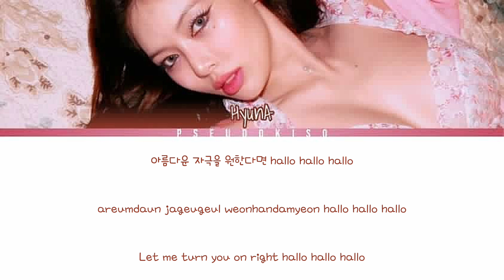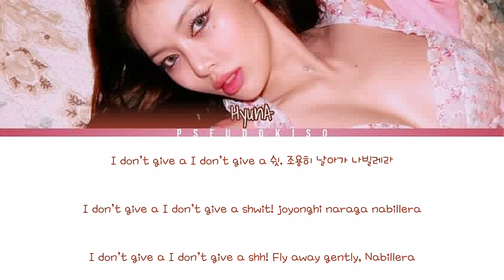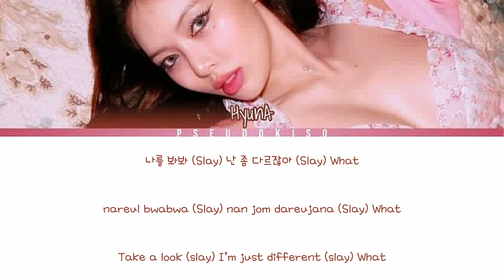HyunA (현아) ‘Nabillera(나빌레라)’ Lyrics (Color Coded Lyrics) [Han/Rom/Eng]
LIKE A MF BUTTERFLY BBGS .

Line Distribution:
N/A

Video #399
09/05/2023